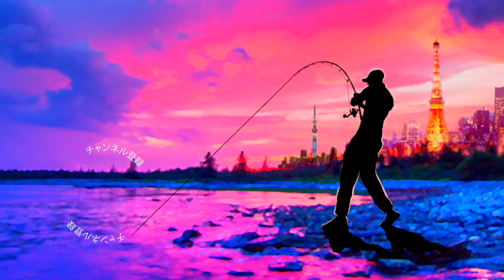バス釣り便利グッズ紹介！異形の形、、、超便利なアレを使ってみる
バス釣り便利グッズ紹介！異形の形、、、超便利なアレを使ってみるって事で人気のベイトリール、グラビアスも絶好調なジーニアスプロジェクトの青木哲プロから最新便利グッズを教えて頂きましたよ〜！
今やネコリグをリグる時に無くてはならないシリコンチューブ、そのシリコンチューブをルアーに装着する際に便利な専用器具です
青木プロによると下記の特性が新しい！

ツインヘッドシステム
このプライヤーの最大の特徴でもある大きさの異なる二つの頭のような装着機構は多種多様なサイズのワームへの装着を可能にしている。
ショートノーズフォルム
他のプライヤーと異なる独自のショートノーズフォルムはあらゆる形状のワームに装着する際にでも容易に確実に装着することができるだけでなく、全体の大きさもコンパクトになり収納しやすい仕様になっている。
スーパーマットグリップ
このプライヤーは雨の中での滑りやすい状況やトーナメント等の緊迫した状況下においても確実に扱うことができるスーパーマットグリップを採用。

たかがグリップされどグリップこれこそがチューブ専用プライヤーの決定版である。

との事、

動画では巨大なワームや激細の小型ワームなど色々なルアーで使い心地を試しておりますので是非、ご覧くださ〜い

2020も気になる釣り道具が山盛り！NEW メタニウムの仕様に度肝を抜かれましたが、ステラSW、新しいツインパワーなども気になりますよね！バスロッドではゾディアスがカーボンモノコックグリップを搭載してリニューアルですね！デプスも10年ぶりに関東での出展との事で目が離せません！ギラギラコウゲキを筆頭に巨大なルアーを見るだけでもワクワクしますよね〜！
2020年度は引き続きデプスのコードネームバスやNZクローラーなどの激しい釣りからゲーリーヤマモトのワーム郡を駆使したライトリグの釣りなどなど関東のバス釣り場からホットな釣り動画をお届けして行く予定です。もちろん最新の気になるバスルアーもどんどん購入＆レビューしていきます

55アップしか釣れない！デプス「コードネームバス」に巨大バスが襲い掛かる衝撃映像